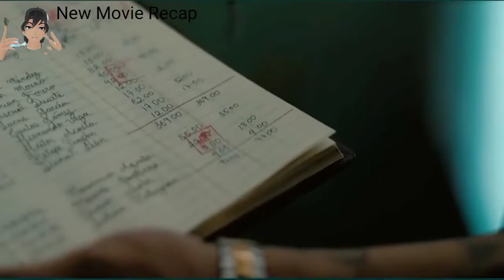Together, 5 Special Forces veterans steal $100 million from Colombian drug lords.